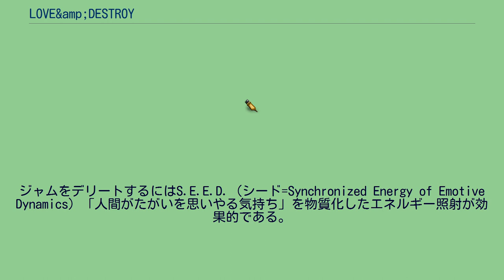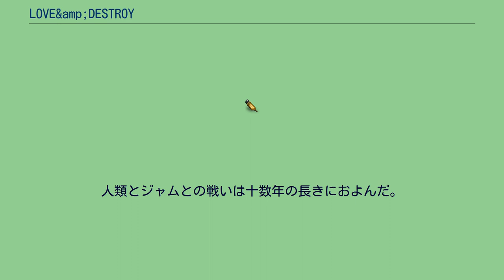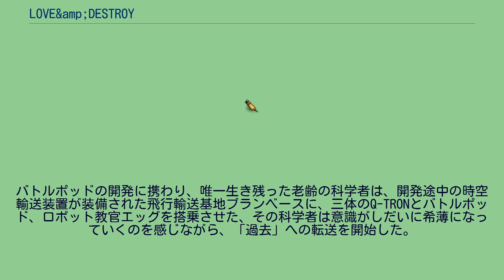LOVE&amp;DESTROY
3Dロボットを操りアクションシーンをハイスコアでクリアすると主要女性キャラクターの好感度が上昇する。
夏。
数ヵ月後。
一年後。
二十年後。
』 十数年後。
夏。